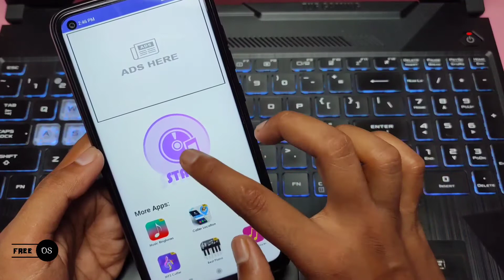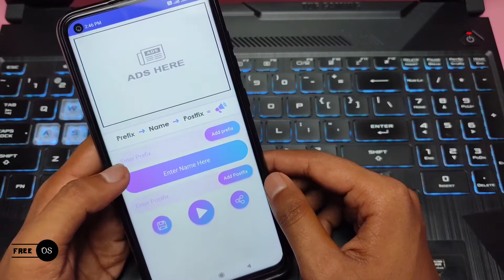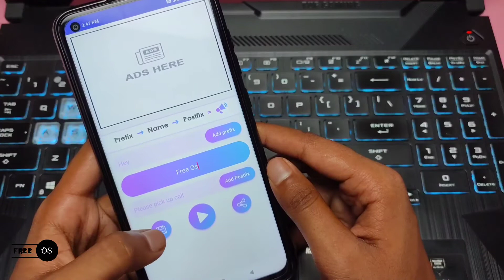Apne Name Ka Ringtone Kaise Banaye | How To Make Own Name Ringtone with Music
Hello Dosto !
Swagat Hai Aap Sabka Tech 5G Pro YouTube Channel ke Ek Aur Latest Tech and Trick Video Me. and Aaj Ke Video Me Maine Aapko Bataya Hai. "How To Make Name Ringtone". to Maine is Video Me Bataya Hai. Apne Name Ka Ringtone Kaise Banaye.

ringtone kaise set kare jo dusre ko sunai de
ringtone kaise set kare youtube se
ringtone kaise banaen
apne name ki ringtone kaise banaye music ke sath
jio phone me apne name ki ringtone kaise banaye song ke sath
apne naam ka jio tune kaise set kare
dj ringtone kaise banaye
dj mein caller tune kaise lagaye
funny ringtone kaise download karen
funny ringtone kaise banaye